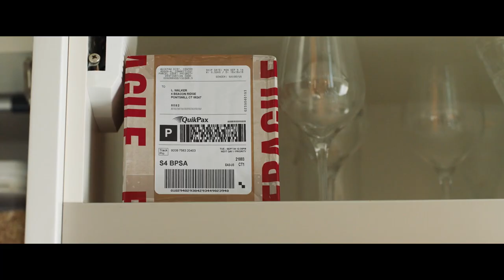Blackbird | Official Australian Trailer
NOW ON DVD & DIGITAL.

Lily, a spirited woman in her late 60s, is preparing for a weekend with her husband, Paul, and their visiting children. Despite her impaired mobility, Lily insists on fending for herself. The couple are hoping for a lovely day, but the mood is clearly strained when their guests begin to arrive at their country home.

First is daughter Jennifer, who comes with her husband, Michael, and their 15-year-old son, Jonathan. Lily and Paul’s friend Elisabeth arrives, as does younger daughter Anna and her on-and-off partner Chris. Rebellious Anna has been elusive and out of contact with the family, a fact that clearly angers her elder sister.

As the weekend continues, old wounds come to the surface, driving some family members apart and others together. With both daughters increasingly conflicted about their mother’s plan, Lily’s hopes of a peaceful farewell appear to be under threat.